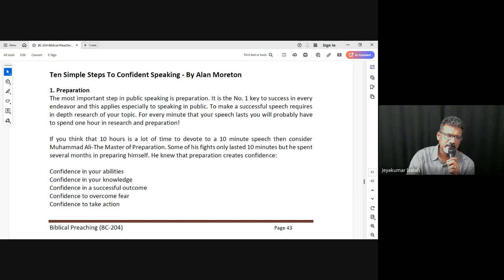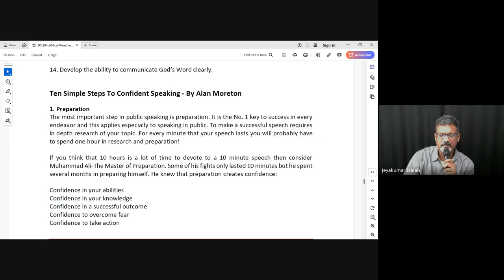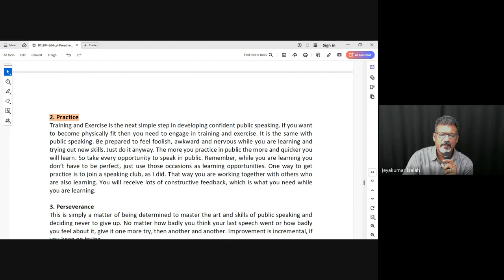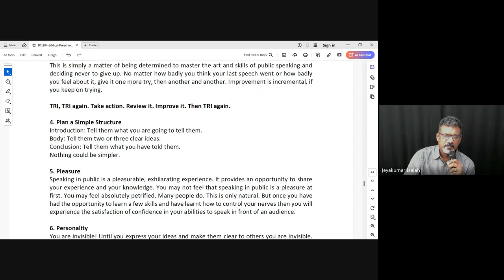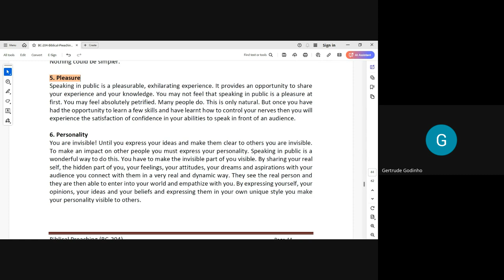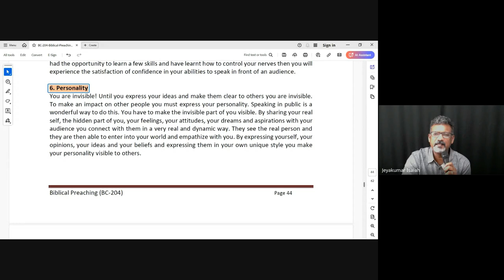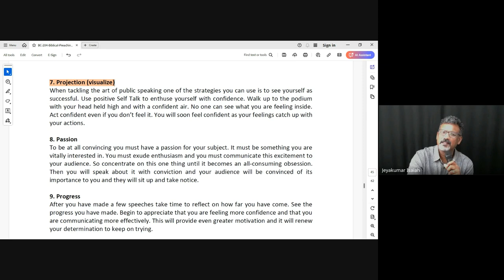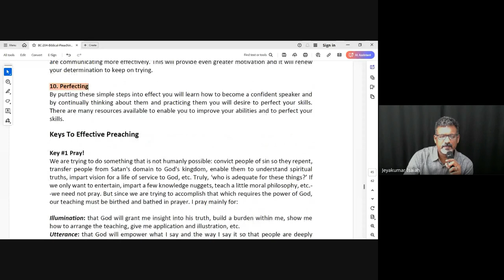Biblical Preaching (Homiletics) | Lecture 19 : BC204-BP-20241029